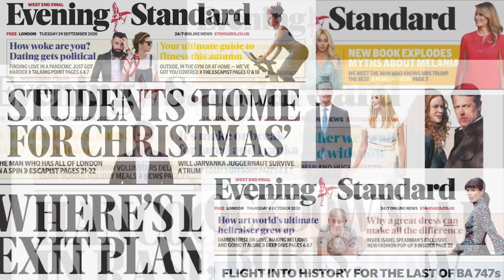Making Headlines: Belarus Ryanair ‘hijacking’; Sasha Johnson shooting; Rashford's petition debate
The foreign secretary says he’s “alarmed” after a Ryanair plane flying from Greece to Lithuania was ordered to land in Minsk on Sunday where Belarusian authorities arrested a journalist.

A UK Black Lives Matter activist is in intensive care after she was shot in the head on Sunday morning. Sasha Johnson, a prominent member of the Taking the Initiative Party, has been named online as the woman shot in Peckham, south London, though police have refused to identify the victim.

People are being told to wait until 2024 for dentist appointments while others are being removed from their practice lists for not making appointments sooner, according to a damning new report into the state of dentistry.

Footballer Marcus Rashford’s petition to end child food poverty will be debated in Westminster on Monday. More than 1.1 million people signed it after the England and Manchester United forward launched a campaign to ensure no child goes hungry.